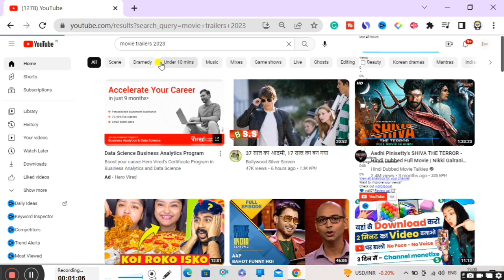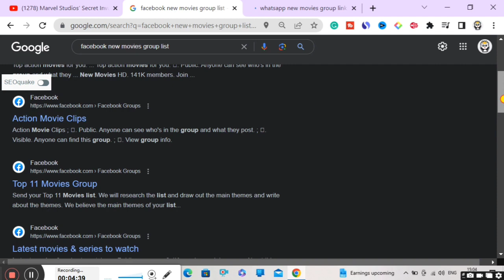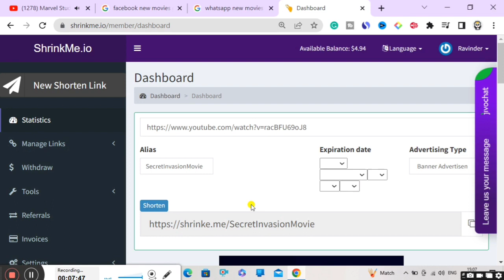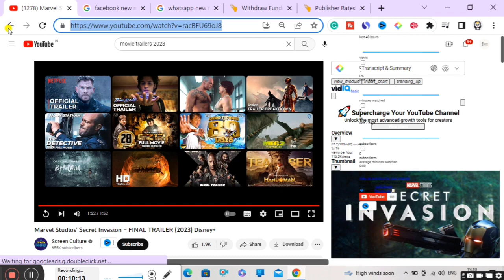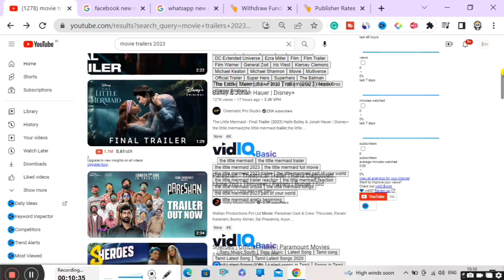Earn $4 Per Trailer - Earn Money Online $10 A Day | Make Money Online 2021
Want to know how to earn money online? Are you finding some work from home jobs? or you are finding some make money online 2021 ideas Today I am sharing the best way to earn money on the internet in this video on the Digital Team channel and I am giving you some tips at the last of the video so you can easily earn $10 a day from shrinkme. You can do this work as work from home jobs with no experience needed and you can start your earning here as passive income online from home. Enjoy this video and start to earn money online from today.

If you thinking that you can't make money online without investment so you are wrong. I told the best way to earn money online in my videos there you will get to know how to earn money online without investment. Just watch the videos above and you will get to know that it's so simple to earn money online in 2020. These are some best income secrets. You can do a lot of things to earn money without investment in 2020.

SOLVED QUERIES:-

Easy way to make money online 2021
Finance girl
Ryan hildreth
Work from home jobs for beginners
Worldwide work from home jobs
Passive income
passive income,
By
Digital Team

©DigitalTeam - 2021